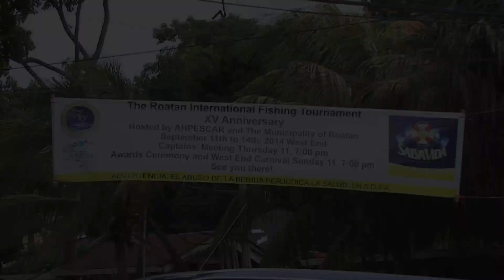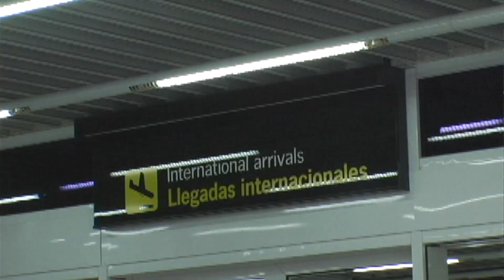Roatan Fishing Tournament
The Roatan International Fishing Tournament is held every year in mid September on the island of Roatan in the Bay Islands of Honduras. Learn about the tournament its history and how local fisherman are working to protect local fish species.